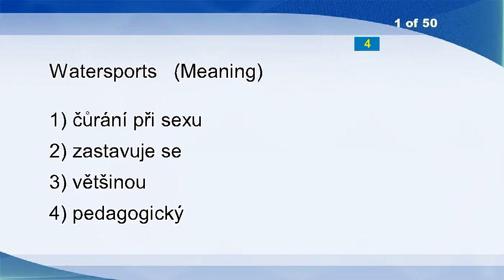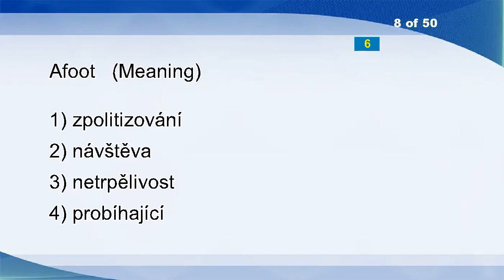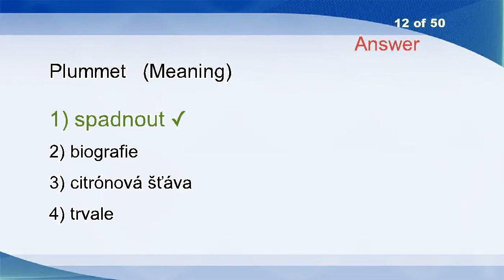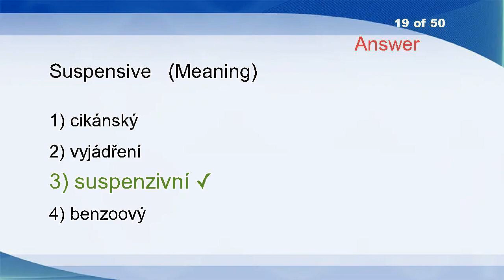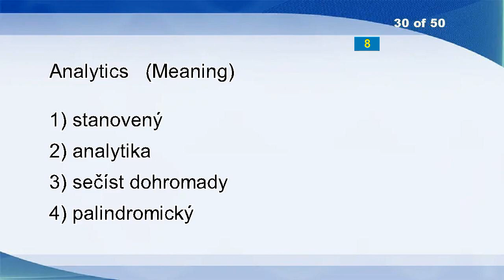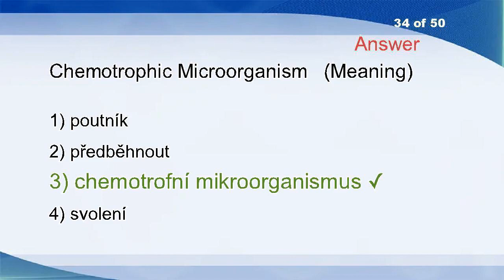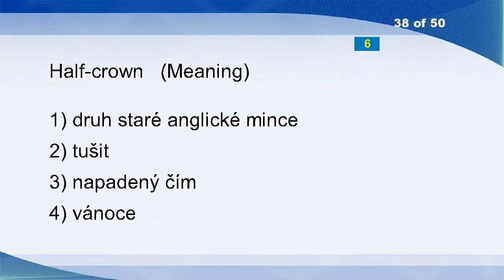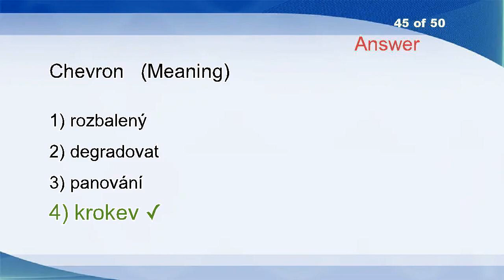English Czech Vocabulary Word Power Test 1226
Watersports
What Kind/sort Of
Obstructive
Matters
Employ
See!
Stamen
Afoot
Dismay
Heterogenous
Greens
Plummet
Duck
Bangle
Emetic
Emulsification
Mandrel
Bilabiate
Suspensive
Blear-eyed
Pulverize
So Be It!
Hurt
Caribbean Sea
Go Over
Heating
Paralyzing
Variety
Assign
Analytics
Legislate
Coffin Nail
Throttling
Chemotrophic Microorganism
Shagreen
Drag
Thrusting
Half-crown
Sufficient
Girlish
Clean
Legal
Pest Attack
Exploitation
Chevron
Tyro
Valise
Raft
Compound